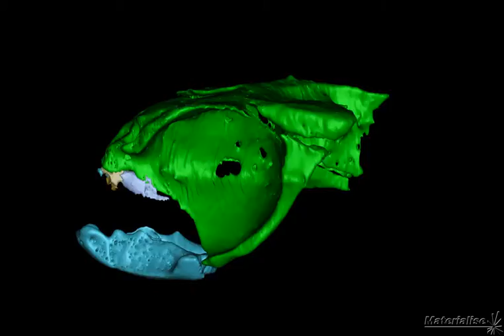Braincase lat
A 300-million-year-old fossilized brain was found in an iniopterygian from Kansas, courtesy of the American Museum of Natural History.

Green - skull (see eyesockets) , red = braincase, orange = brain.  Note
brains of lower vertebrates tend to be much smaller than braincase